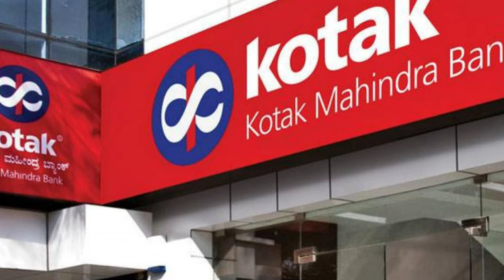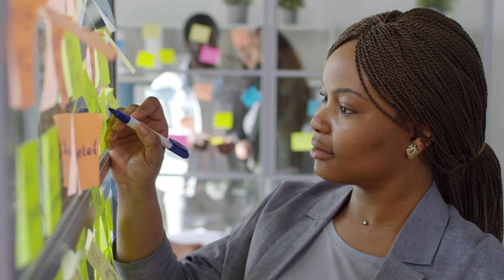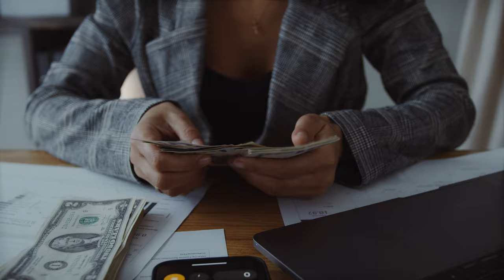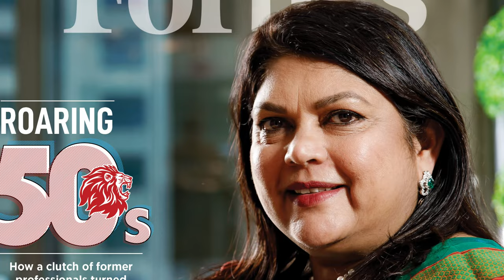Falguni Nayar's story in Tamil | Inspiring Journey of Falguni Nayar | Women Entrepreneur | Nykaa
In this inspiring video, we explore the remarkable journey of Falguni Nayar, the founder of Nykaa, one of India's leading beauty and wellness e-commerce platforms. From her early days at Kotak Mahindra to her time at the helm of Nykaa, Falguni shares her insights and experiences of building a successful business from scratch. This video is a must-watch for anyone interested in entrepreneurship, leadership, and building a business that resonates with customers.

ஃபால்குனி நாயரின் கதை

இந்த ஊக்கமளிக்கும் வீடியோவில், இந்தியாவின் முன்னணி அழகு மற்றும் ஆரோக்கிய இ-காமர்ஸ் தளங்களில் ஒன்றான Nykaa இன் நிறுவனர் Falguni Nayar இன் குறிப்பிடத்தக்க பயணத்தை நாங்கள் ஆராய்வோம். கோடக் மஹிந்திராவில் தனது ஆரம்ப நாட்களிலிருந்து நைக்காவின் தலைமைப் பொறுப்பில் இருந்த காலம் வரை, ஃபால்குனி புதிதாக ஒரு வெற்றிகரமான வணிகத்தை உருவாக்குவதற்கான தனது நுண்ணறிவுகளையும் அனுபவங்களையும் பகிர்ந்து கொள்கிறார். தொழில்முனைவோர், தலைமைத்துவம் மற்றும் வாடிக்கையாளர்களை எதிரொலிக்கும் வணிகத்தைக் கட்டியெழுப்புவதில் ஆர்வமுள்ள அனைவரும் பார்க்க வேண்டிய வீடியோ இது.